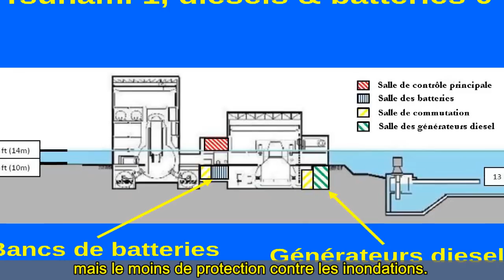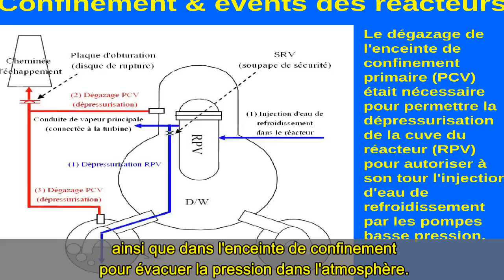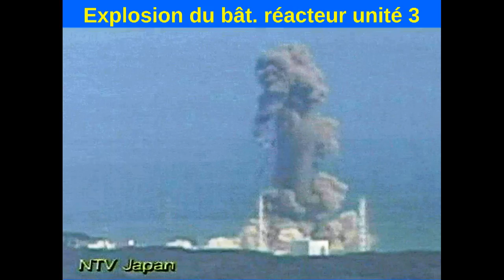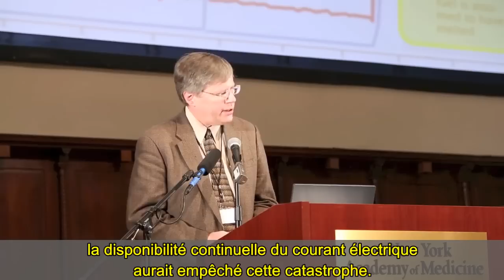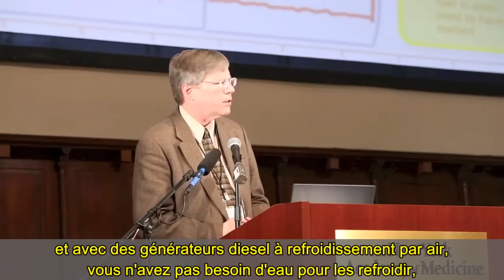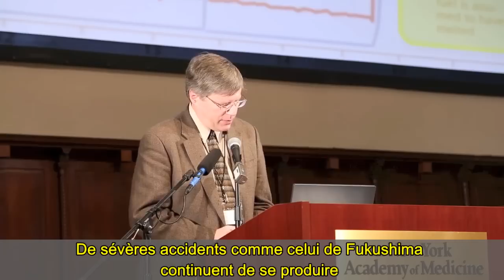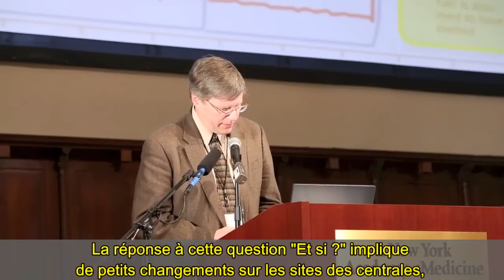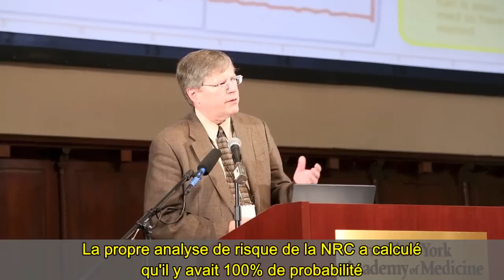Fukushima, une autre surprise sans surprise - D. Lochbaum 11.03.13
David Lochbaum est le directeur du Projet de Sureté Nucléaire au sein de l'Union of Concerned Scientists (UCS), un projet qui a pour but de s'assurer de la sûreté des installations de production électronucléaire aux États Unis, par la surveillance des centrales, l'identification et la publication des risques en matière de sécurité.
M. Lochbaum a plus de 17 années d'expérience dans la production d'électricité nucléaire ou éolienne commerciale, où il a tenu des postes d'ingénieur en chef, ingénieur système, conseiller technique et formateur, pour le compte de diverses société de production, de services ou encore General Electric. Il a participé à des tâches comme les tests de démarrage de centrales, l'exploitation, la certification, le développement logiciel, la formation et la conception. Il a travaillé sur des problèmes de sécurité dans une dizaine de centrales électronucléaires aux États Unis.

Dans cette vidéo, il détaille les divers risques, connus mais sciemment ignorés par l'exploitant et l'autorité de régulation, qui ont menés à la tragédie nucléaire de Mars 2011 à Fukushima. Pourtant, les connaissances et les moyens techniques existaient pour se protéger de ces risques. On ne peut pas en dire autant de la volonté des décideurs, chez les exploitants et pouvoirs publics, de les mettre en application. Il est pourtant évident qu'un investissement dans les mesures de sécurité requises dès la conception de la centrale ou même ensuite aurait couté bien moins cher que le désastre qui a résulté de leur ignorance irresponsable.
M. Lochbaum décrit également le cheminement logique qui aurait dû être suivi lors de l'analyse des risques en présence, menant à la détermination des différents niveaux de protection nécessaires et suffisants, et des investissements à prévoir.

Traduction, édition & sous-titrage par mes soins.